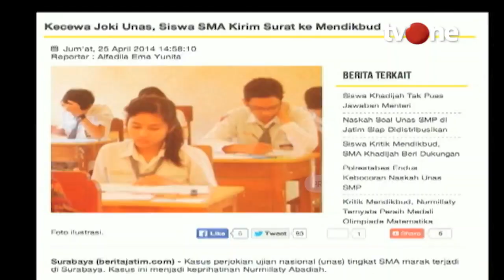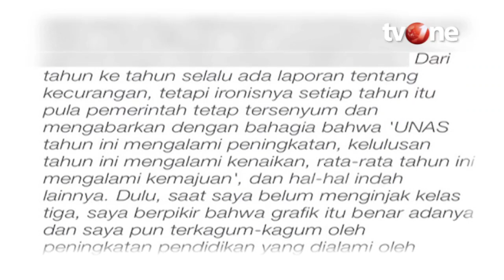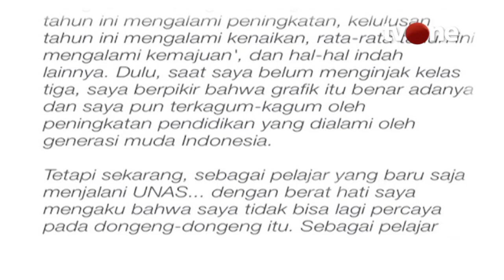Satu Jam Lebih Dekat Bersama Muhammad Nuh - Part 2 | tvOne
Jakarta, - Satu Jam Lebih Dekat Bersama Muhammad Nuh - Part 2 | tvOne